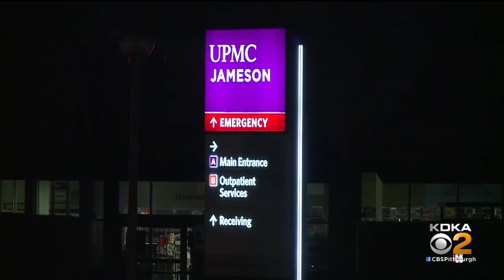Family Mourning After Man Dies From Coronavirus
A local family is mourning after a man died from coronavirus, KDKA's Jennifer Borrasso reports.